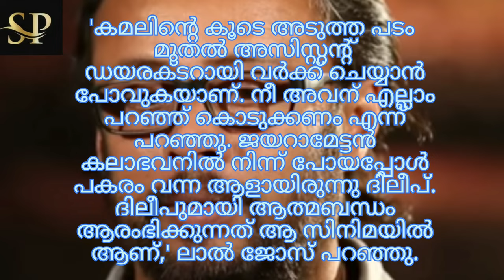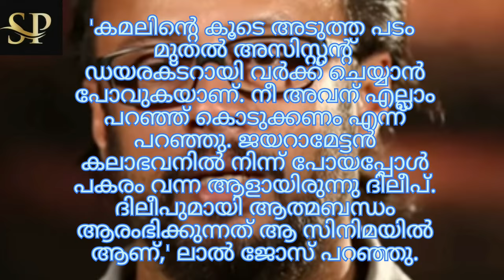കാവ്യ അന്ന് ഒന്നാം ക്ലാസുകാരി, സഹ സംവിധായകനായി ദിലീപ് എത്തിയപ്പോൾ; ലാൽ ജോസിന്റെ വാക്കുകൾ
55 കാരനാണ് ദിലീപ്. കാവ്യ മാധവനുമായി 16 വയസിന്റെ വ്യത്യാസം ദിലീപിനുണ്ട്...